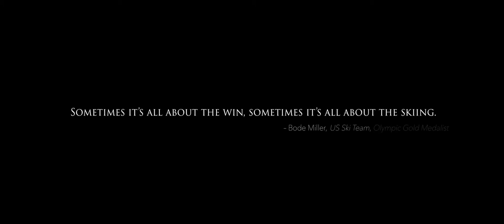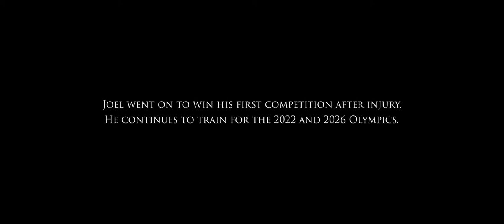Joel Hedrick - US Ski Team Athlete Profile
Sojourn Films was asked to create a short video depicting the epic story of Joel Hedrick, a US Ski Team member working his way back from a debilitating knee injury.

Many thanks to Winter Park Resort and the US Ski Team for the opportunity.